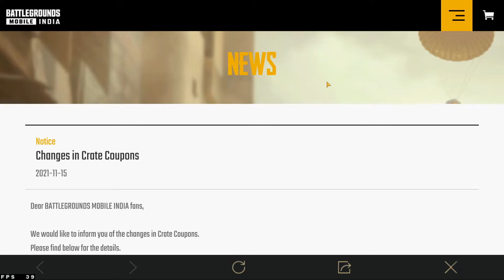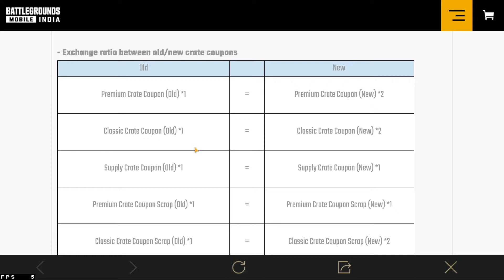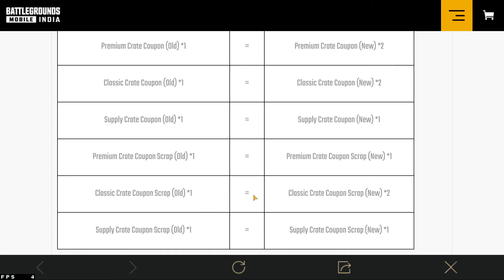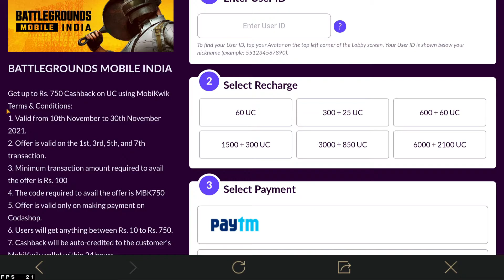HOW TO GET CRATE COUPEN FOR FREE || BGMI NEW UPDATE SOON || NOVEMBER UPDATE